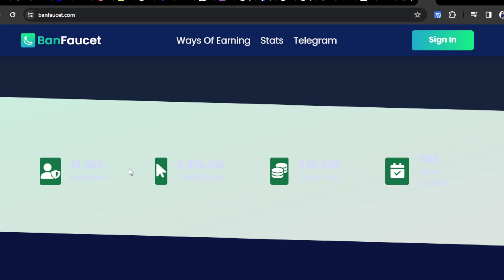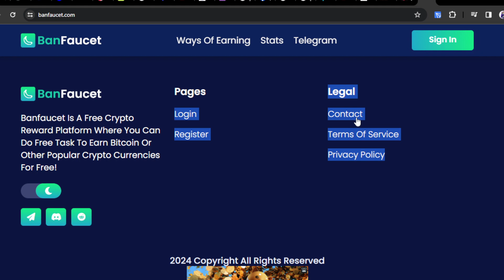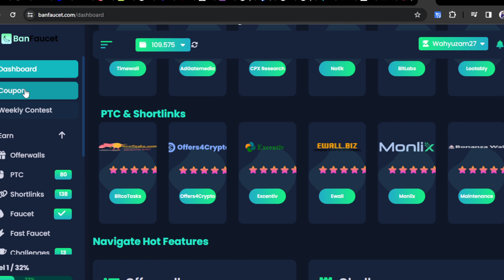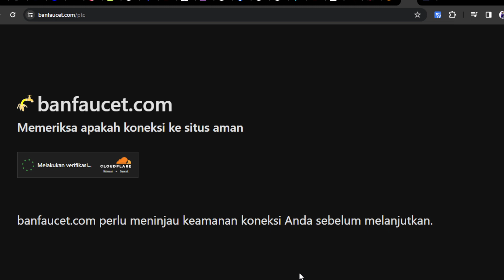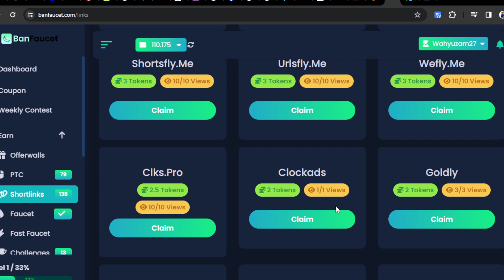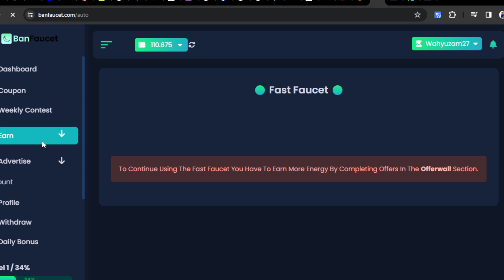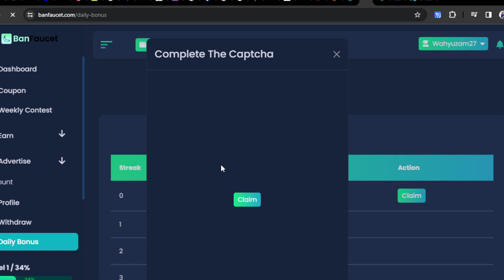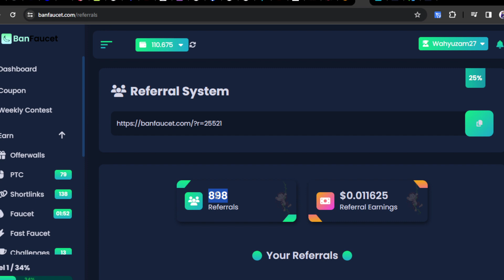INDODAX PENUH DENGAN CRYPTO HINGGA 482 JUTA RUPIAH GRATIS | CLOUD MINING BTC TERCEPAT 2024 | BITCOIN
WAJIB GABUNG
CHANNEL TELEGRAM:

📬BUSINESS/INQUIRIES/ENDORSE